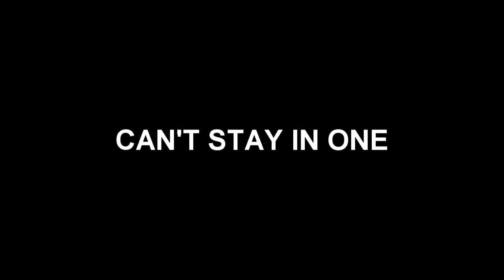-bullet train-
Sorry for the lack of videos!! have been having a rough time with eddie lately but we are back now and have been to our first comp!
we got a 3rd place with double clear in the AM7 55cm, and did not place in the derby as we missed a jump but he went around the course really nicely and didn't refuse once! hopefully 2015 will be our year!